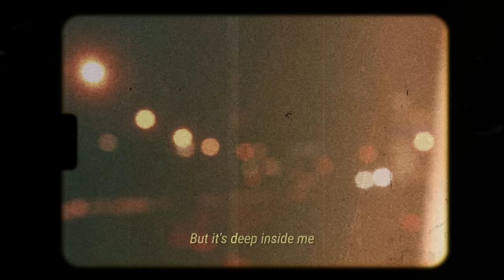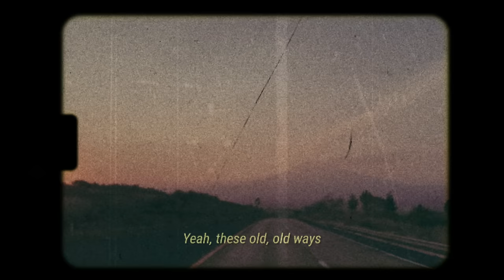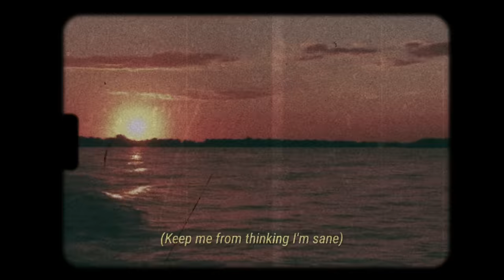OLI - Old Ways (Official Lyric Video)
Video By:
Fritz, on Fiverr. username: frtzln
highly recommend :)

Lyrics:

[Verse 1]
Yeah, I'm learning to love it
There's hell in my pocket
I feel like I'm losing my faith
And I know it's not easy, but it's deep inside me
Offering up an escape

[Chorus]
But these old, old ways
Yeah, these old, old ways
Oh, it kills me, it saves me
It knocks me down
My old, old ways

[Verse 2]
There's weight on your shoulder, you can't heal with sober
And sometimes leads you astray
'Cause the war's never over
And as you get older, you'll start to learn to obey

[Chorus]
With these old, old ways
Oh, the habit, I have it
My old, old, old ways
Do what you wanna do with this
Take what you wanna take from this
And these old, old ways

[Outro]
But all of these issues I'm latching onto
Keep me from thinking I'm sane (Sane)
(Keep me from thinking I'm sane)